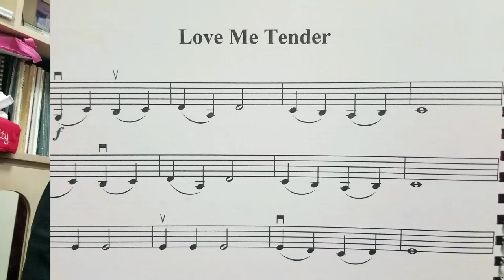Violin tutorial : Love Me Tender (Aura Lee) Elvis Presley 小提琴教學